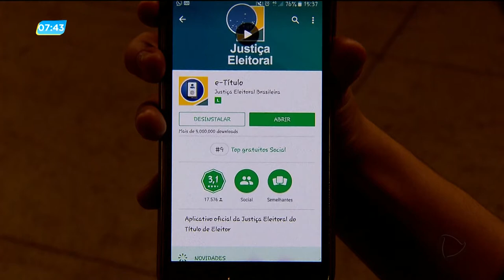GA - Título digital: documento pode ser usado nas eleições de outubro - 17-07-2018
Em outubro, o eleitor tem a opção de usar um título digital. Além da facilidade, o e-título traz dados como o endereço do local de votação. O aplicativo do título digital pode ser baixado até o dia das eleições.